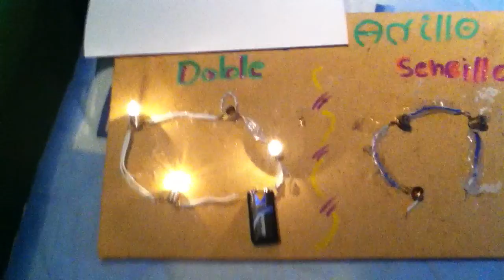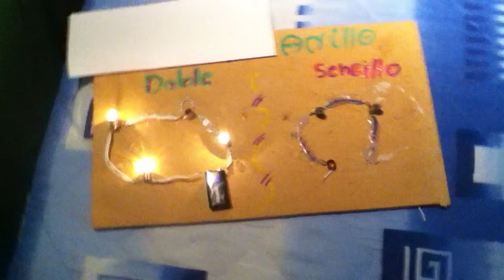Topologia De Anillo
este vídeo trata de explicar una maqueta de la topologia de anillo